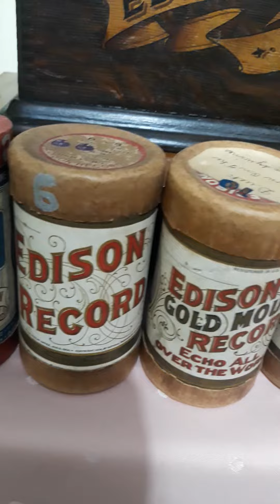Fonograf - Phonograph THOMAS ALVA EDISON Original U.S.A. - For sale - Zu verkaufen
O mie de cuvinte nu fac cât un videoclip. Vă invit să vizionați acest videoclip :
THOMAS ALVA EDISON Original U.S.A.
- For sale - Zu verkaufen
SSeaflă intr- o stare Exceptională atât din punct de vedere aspect cât si din.eaflăpunct de vedere funcțional.Este.intr- o stare Muzeală.
Bonus 10 Cilindrii de ceară ( muzică )

Vizionare plăcută ! Enjoy !